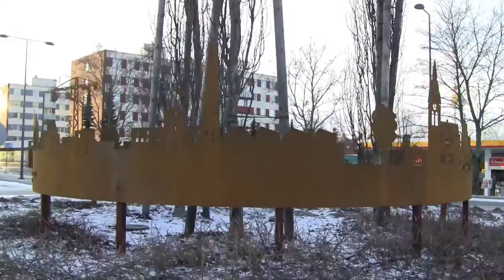Yrittäjä Patsaan Paljastus Liikenneympyrässä, Forssassa, Forssa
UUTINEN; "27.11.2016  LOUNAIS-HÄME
Yrittäjäpatsas on silhuetti Forssan katukuvasta

Janica Mäkelän suunnitelma taideteos Forssan yrittäjien kunniaksi paljastettiin sunnuntaina joulunavauksen jälkeen. Taideteos kuvaa Forssan kaupunkia rakennuksineen, puistoineen ja ihmisineen.

Kartanonkadun päässä olevan liikenneympyrän keskelle rakennettu taideteos on ympyränmuotoinen ja kaikkiaan 5 metriä pitkä. Raudasta tehty silhuetti painaa tonnin verran."
lisää.